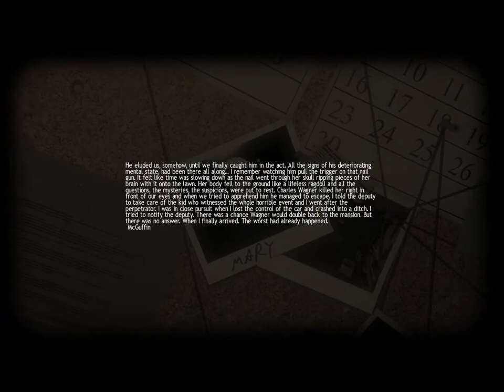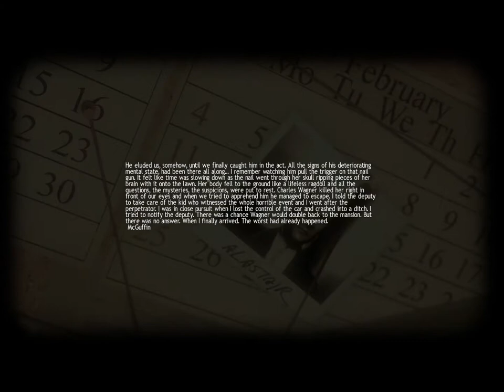Let's Play Lucius Part 6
What a messy way to end the story of our little Antichrist.